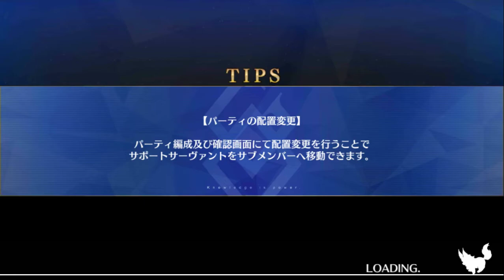[FGO] CCC Second Ballet Special Challenge Quest 3